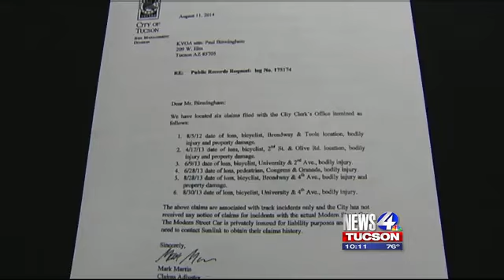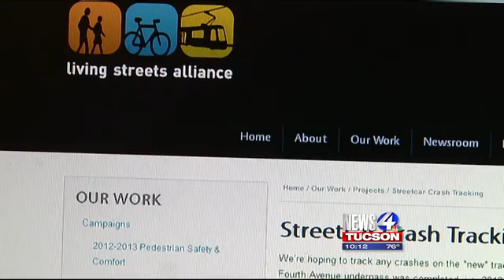N4T Investigators: City faces multiple claims over streetcar tracks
The News 4 Investigators uncovered, Tucson taxpayers may end up on the hook for the cost of injuries caused by the streetcar tracks